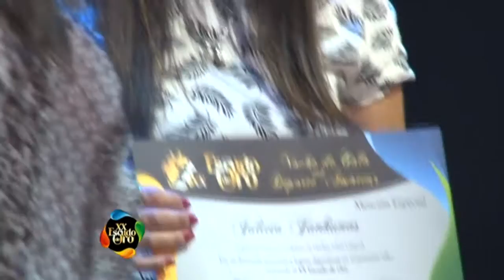NG2016 - Hockey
Los premiados de la Federación Amateur Cordobesa de Hockey sobre Césped en la Noche de Gala del Deporte Amateur fueron: Julieta Jankunas, el Seleccionado Damas Sub 18 y el Seleccionado Caballeros Sub 21.